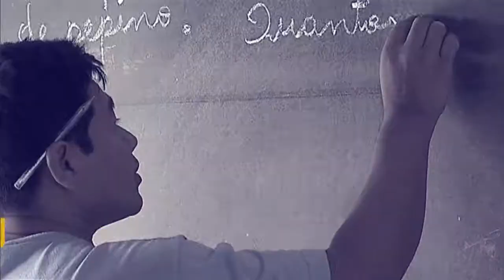Ministro fala sobre ações do governo para garantir cumprimento da Lei de Acesso à Informação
POR DENTRO DO GOVERNO - 13.02.17: Ministro da Transparência Torquato Jardim explica quais são as ações do governo para garantir o prazo de cumprimento da Lei de Acesso à Informação.